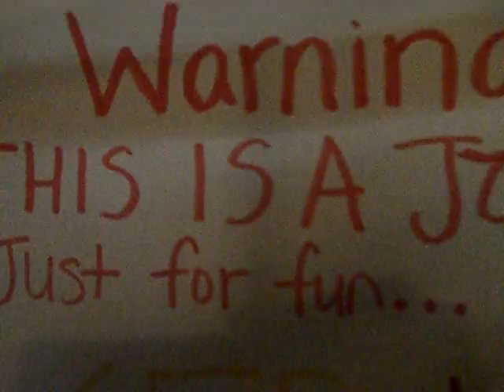Let The Games Begin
Just for fun!!! We love you guys! Indiana Love all day!!!